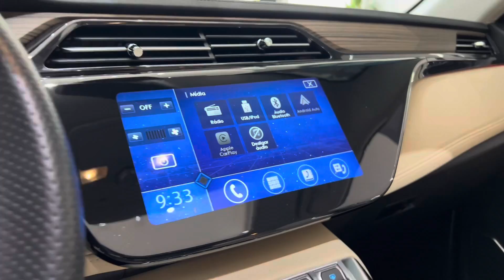Ford Territory 1.5 GTDI Titanium 2021 @4fmotors BAIXO KM !!!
🔷*FORD TERRITORY TITANIUM 1.5 GTDI GASOLINA*🔷
⚙ Branco | Câmbio Automático
📅2020/2021
✅27.500 KM
✅Completo, Direção Elétrica,Volante Multifuncional, Rádio com Bluetooth, Rodas de liga leve, Espelhamento Celular, Freio a disco nas 4 rodas, Teto Solar Panorâmico !!!